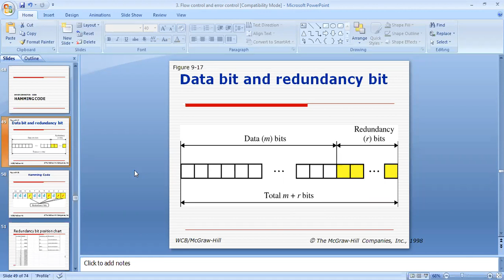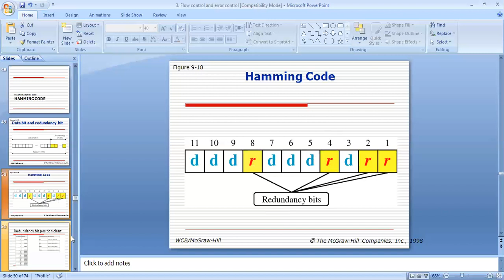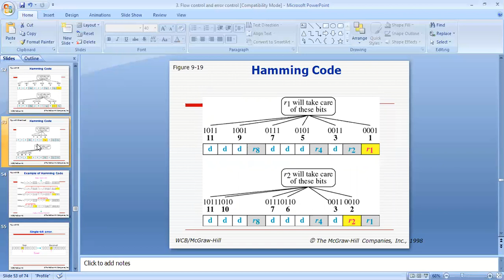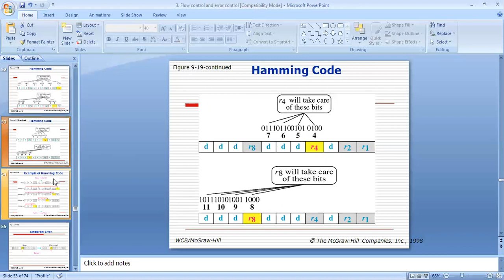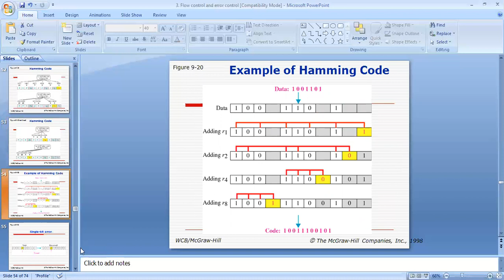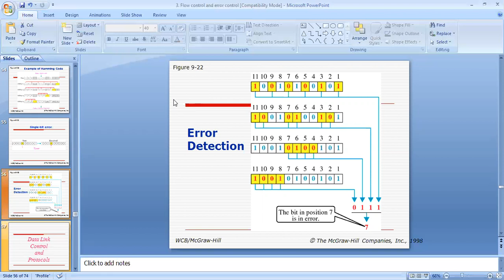Hamming Code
Error correction technique explained with an example.
Computer network syllabus AKTU/ Dr. AKTU, Nagpur university
Datalink layer, Transport Layer.